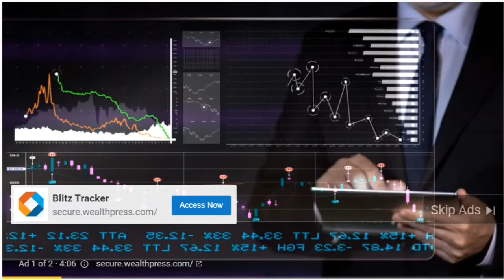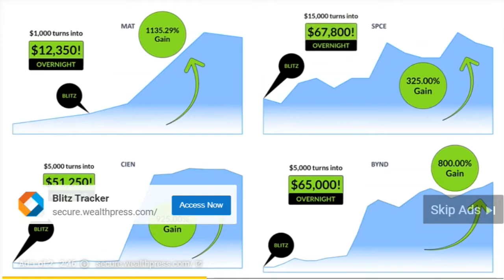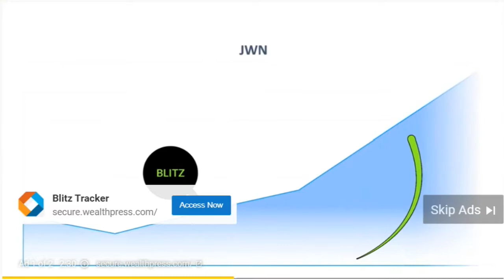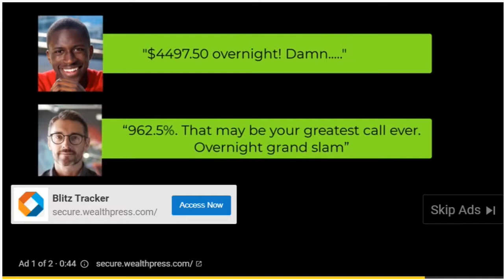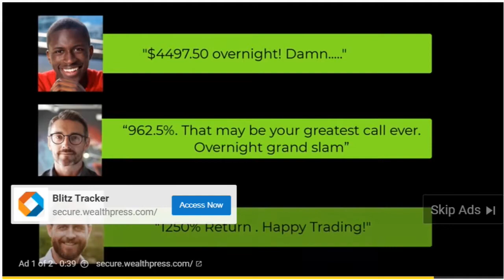ADVERTISING SECURE Wealth Press Seems Another Scammer LOL